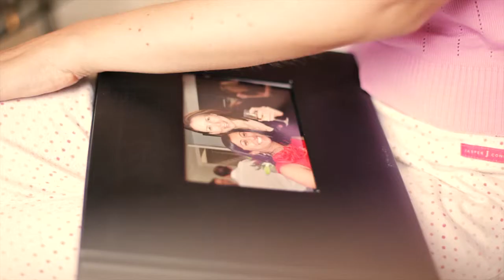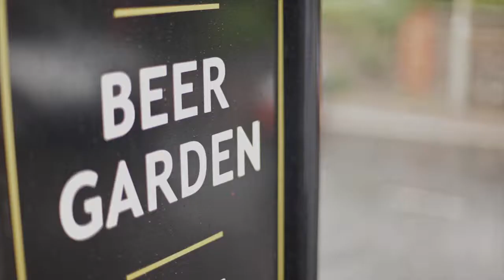Claire & Peter, London Wedding Video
Claire and Peter's wedding filmed by Kissing Gate Films